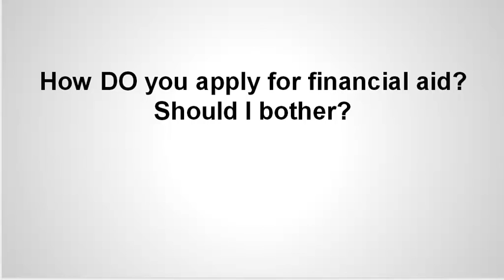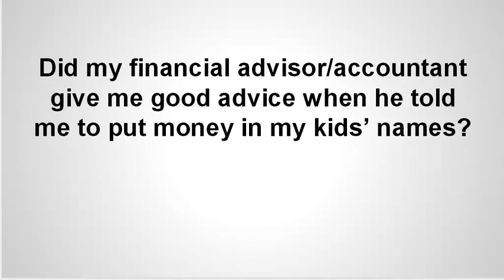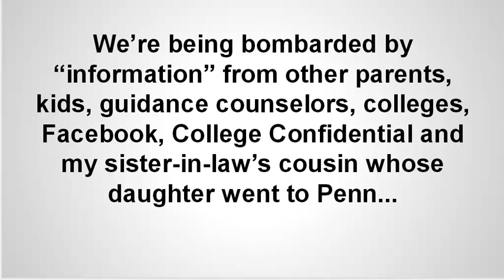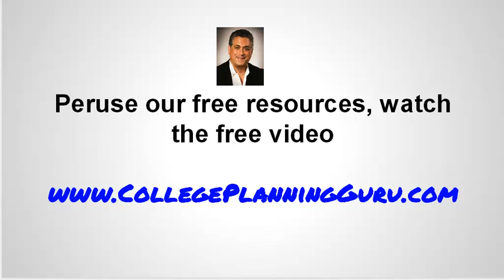College consultant Andy Lockwood's website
Outspoken college admissions and financial aid "guru" Andy Lockwood's free online resources for parents for college-bound teens